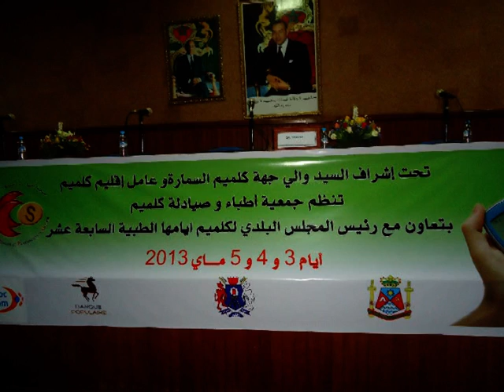D ECH CHAFADI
الأيام الطبية  كلميم